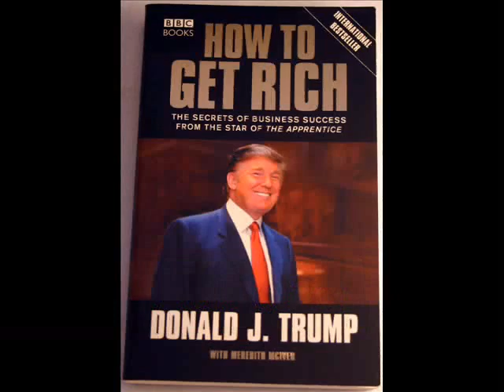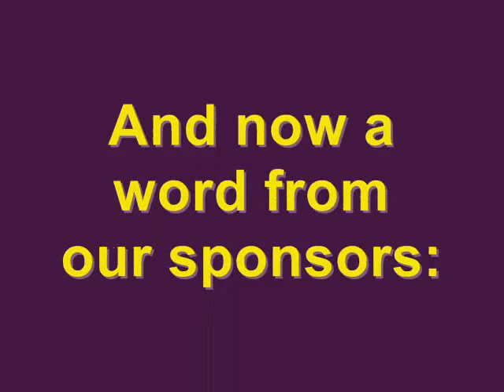There Is A Better Way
Want to become rich?

Then you must invest like the rich. Here's how I Used The Secret Investing Strategies Of The Ultra-Rich To Create A $100,000 Per Month Tax-Free Retirement...

We can teach you how to become one of the ULTRA RICH!